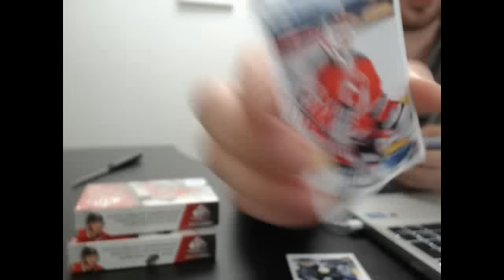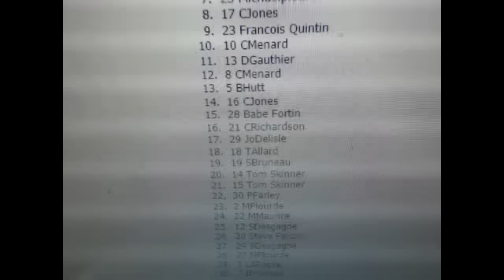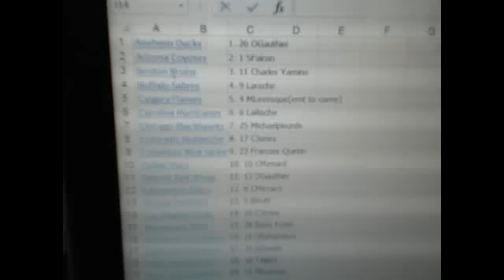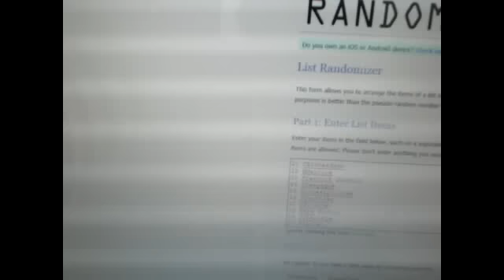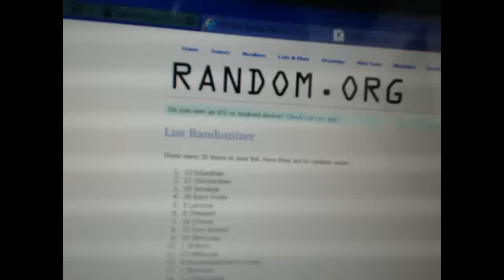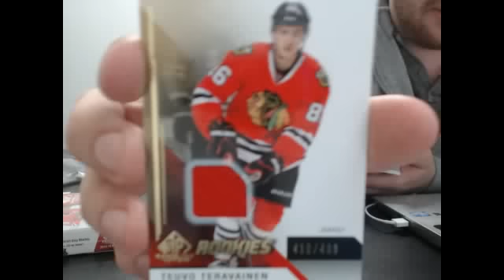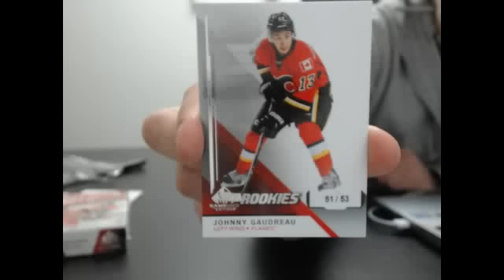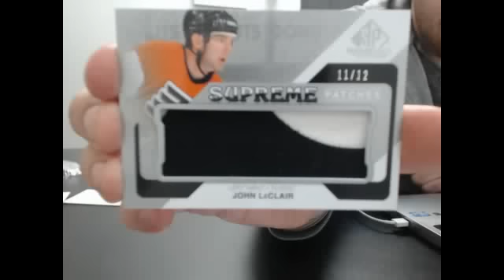450 Sports #46 - 2014/15 SP Game Used hockey double box break